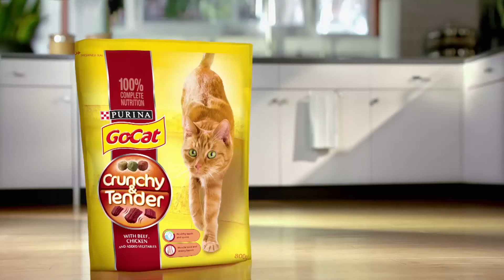Go Cat Crunchy & Tender irresistible goodness for your cat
Offer your cat the best of both worlds! Go Cat Crunchy & Tender are a delicious mixture of crunchy kibbles that care for teeth and gums, and soft, tender meaty pieces that are high in protein and vitamin D helping to maintain your cats muscle tone and produce strong bones.  Irresistible goodness!